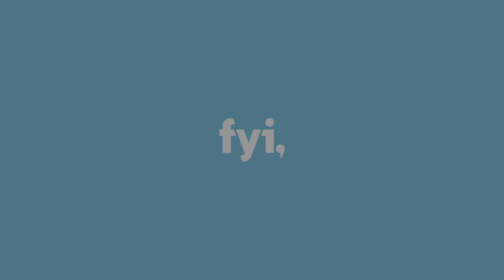Pop Culture Pies: Taylor Swift's Got Beef (Pie) | FYI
Taylor always has beef with someone -- and so does this savory meat pie.

FYI Originals
Season 1
Episode 3

FYI Originals are short videos offering a daily dose of inspiration on topics including food, home design, fashion, relationships, and so much more.